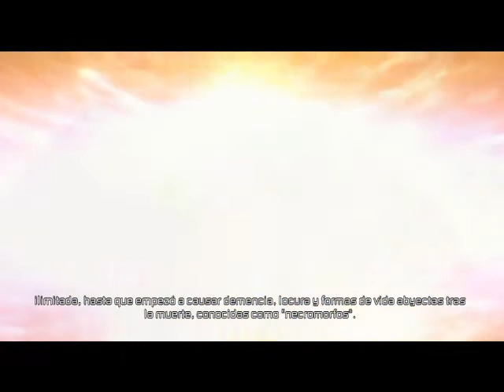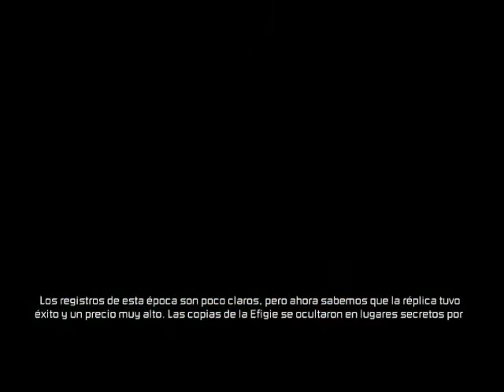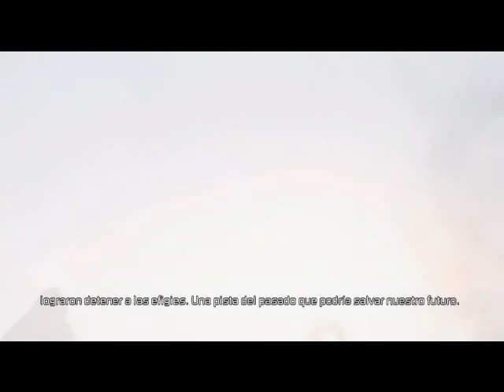Dead Space 3 Part 01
No se porque se adelanto el dialogo XD